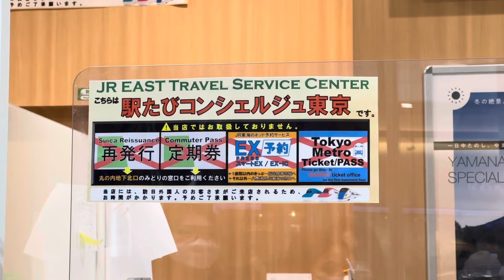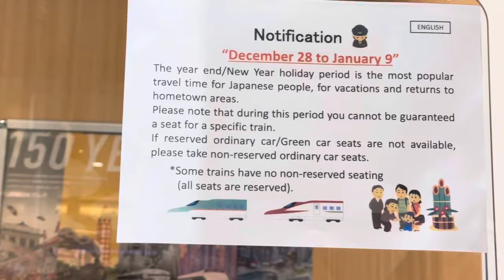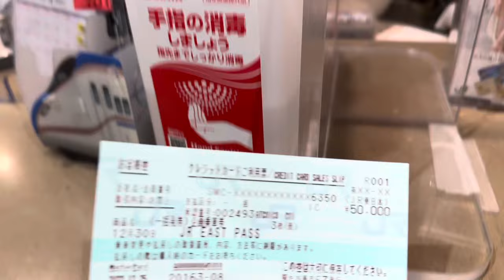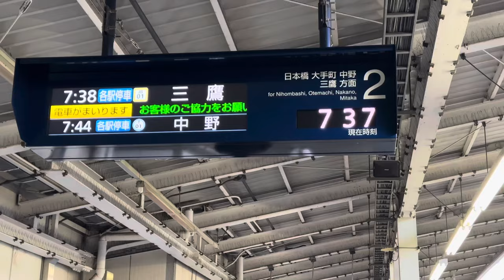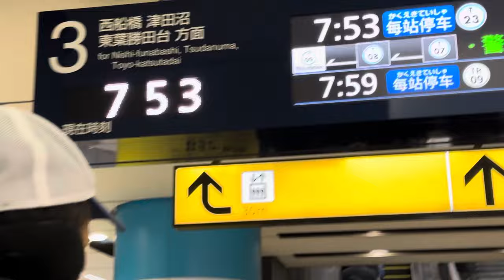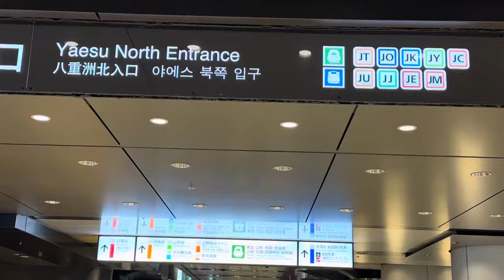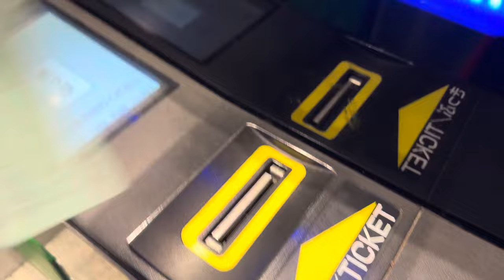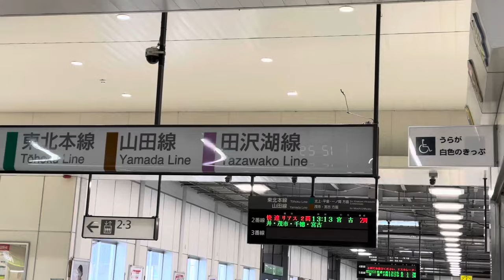My first Japan’s bullet train experience||TOKYO TO MORIOKA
This time, we will ride on Yamabiko Superexpress from Tokyo to Morioka, which is coupling the Shinkansen bullet train.